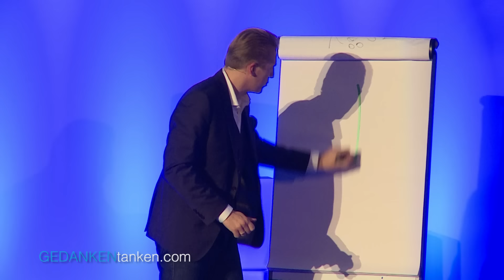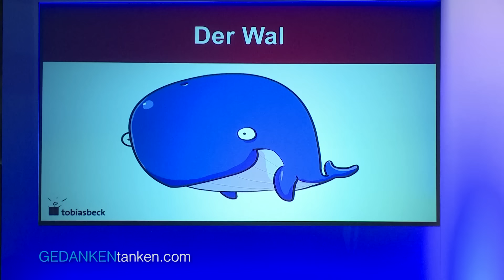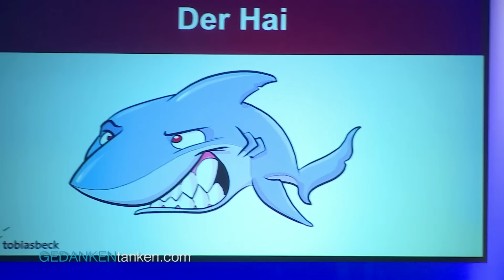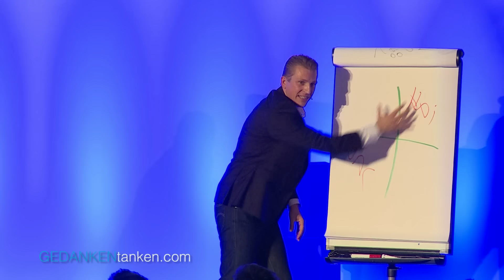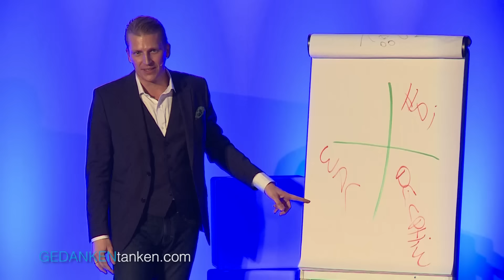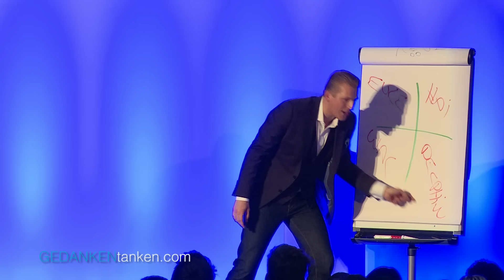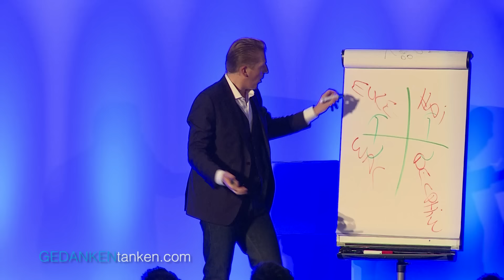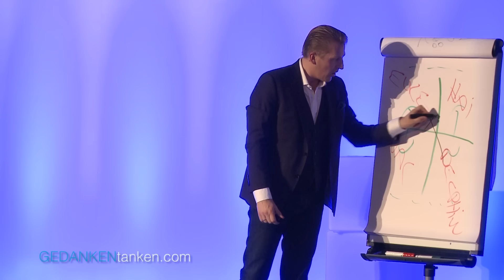GENIAL: Erkenne die 4 tierischen Menschentypen // Tobias Beck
🎁❤️ Wir verschenken unser Online-Seminar: “In nur 5 Schritten zum erfolgreichen Coach” Lerne von Christina & Walter die wirksamsten Methoden erfolgreicher Coaching-Experten!

Tobias Beck sprüht vor Lebensenergie, provoziert, überzeichnet und hält Ihnen den Spiegel vor. Mit mehr als über 200.000 Teilnehmern an über 2000 Seminartagen gehört er sicherlich zu den erfolgreichsten Sprechern Europas. Er verrät Ihnen „street smart“ und humorvoll die Geheimnisse erfolgreicher Kommunikation, weshalb Sie Haien keine Blumen schenken sollten, Papa immer Bonbons dabei hat und was das alles jetzt bitteschön mit Ihnen zu tun haben soll. Finden wir es heraus!

▶️ Erhalte im kostenlosen Webinar einen exklusiven Einblick in die Methoden, Tools und Strategien, die einen erfolgreichen Coach ausmachen. Mehr Infos unter:

Verpasse kein GEDANKENtanken Video mehr und lasse dich von deutschen Top-Speakern motivieren und inspirieren.